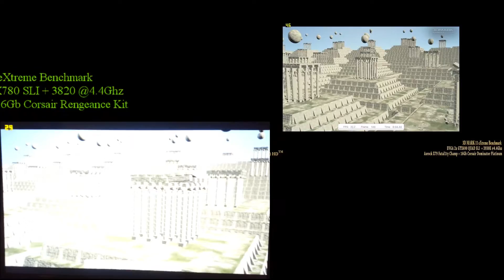780GTX SLI vs 690GTX SLI - 2 GPU vs 4 GPU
Замечу, что со стороны 780SLI выступает более слабый процессор!!! Так бы результат был идентичен!!!
Конечно 780SLI были в разгоне, но учитывая большую стоимость 690GTX и два ядра это совершенно оправданно!!!